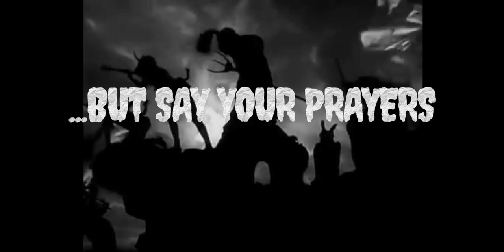Jungle Tomb of the Mummy Bride, Kickstarter Finale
Thank you to every backer who shared this and supported our project! This is a dream come true! Fully funded and all stretch goals met! We can't wait to get this into your hands!

The Jungle Tomb of the Mummy Bride is an old school, grindhouse-style combination of classic role playing adventure and devilishly-designed dungeons cram-packed with b-movie goodness to challenge even the most seasoned of adventurers.  It’s a module that could only have been made in the primitive jungles of man… where life is cheap!

Jungle Tomb of the Mummy Bride is designed for a group of player characters who are levels 5-7, but is easily scalable for higher level challenges. If slappin’ down old school monsters, climbing through ancient, forgotten places and seeing what lies beyond the secret door behind the glowing altar is your kind of thing, then you’re in the right place. We’re excited to take you back to a time when the simplest things in life were worrying about making your saving throw against a death ray, avoiding falling in that 50’ pit or killing some slobbering, evil monster before you plundered all of its sweet, sweet loot. In the end, we wanted to write the kind of stuff that we would want to play ourselves. After all, who wants to spend a night of gaming if you’re not having fun?

The design team at Planet X Games is a new venture, but full of published, talented artists and hardcore role playing gamers excited to bring you a unique role playing experience unlike any other. With fully realized, professional-level art and maps, deadly new monsters, fresh new magical items and fully expanded locations in and around the Mummy Bride’s tomb, get ready to set your players on course for a head on collision with a murderous Mayan mummy mama hell bent on terrorizing your players in a roaring rampage of ritualistic revenge!

References:

Christensen, Benjamin. (1922).  Häxan.